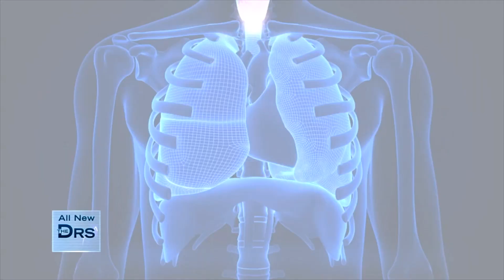Does COVID-19 Hide in Your Brain?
A new study just came out that suggests COVID may hide in your brain. This is of concern because as Dr. Ordon shares that there are many viruses that can remain dormant and come back later. While there is a lot we still don’t know about COVID, neuroimmunologist Dr. Sharon Stoll joins The Doctors to share about its effects on the brain.